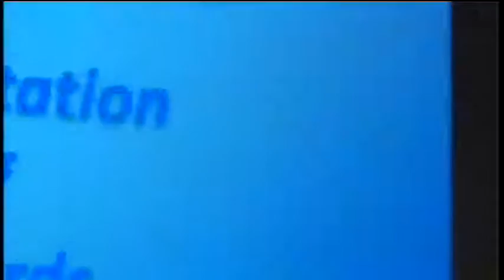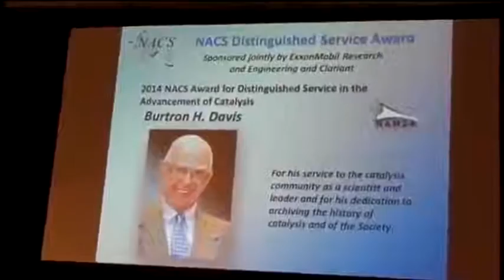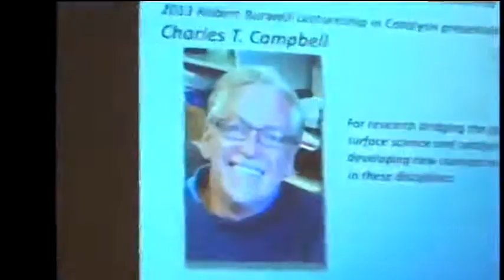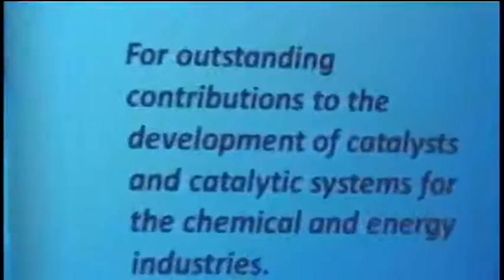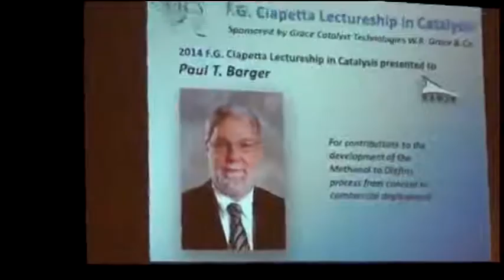NAM24 Banquet - Awards Presentation-1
North American Catalysis Society - 2015 Meeting in Pittsburgh
NAM24 Banquet - Awards Presentation